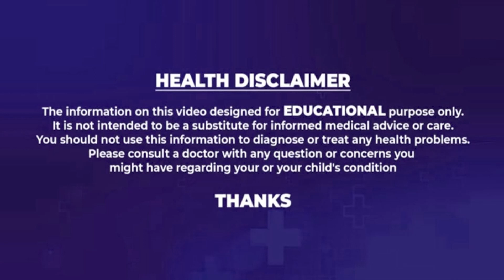DR Cl Venkat Rao About Palaticnic Couress Adivices | Education Tips & Adivices | Eha Health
Welcome to EHA TV Health Channel, Here you'll find Latest Health Tips, Natural Home Remedies and Nutritional Facts. We are so passionate to share the best of Health Content every day to all our subscribers. We hope this channel can educate and help people around the world to learn the latest, fruitful and healthy lifestyle tips. We appreciate all your support & will keep uploading great videos on a daily basis.